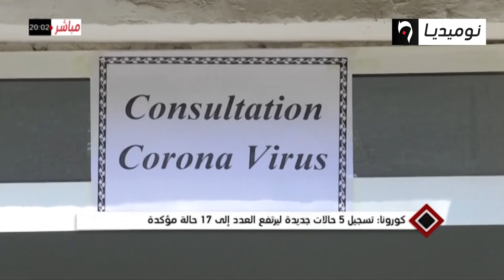كورونا: تسجيل 5 حالات جديدة ليرتفع العدد إلى 17 حالة مؤكدة